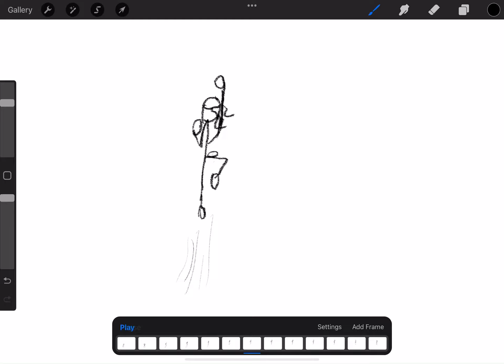Street Fighter II Shoryuken animation test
This is a simple Animation test on one of the moves on the 2D Arcade Fighting game Street Fighter 2. How to do the move in-game: ➡️⬇️↘️+ 👊 (any punch)